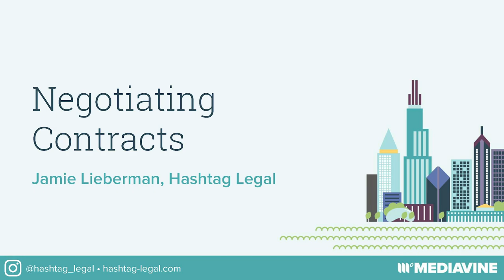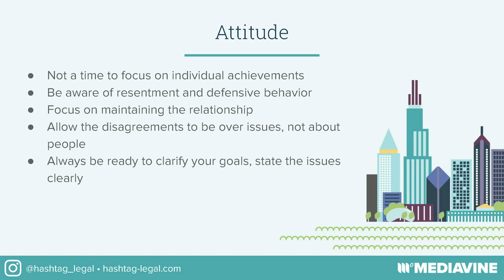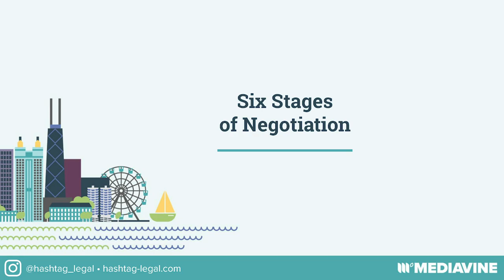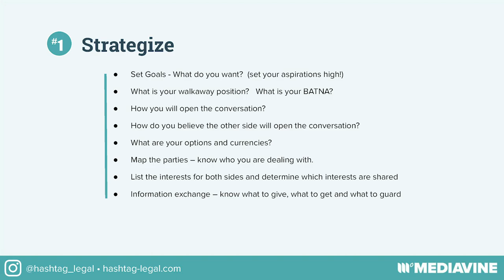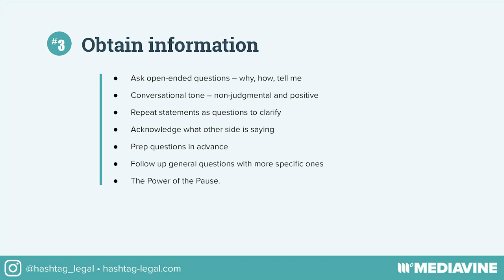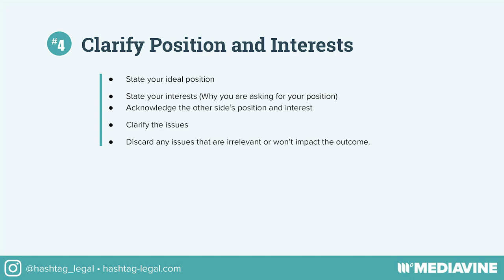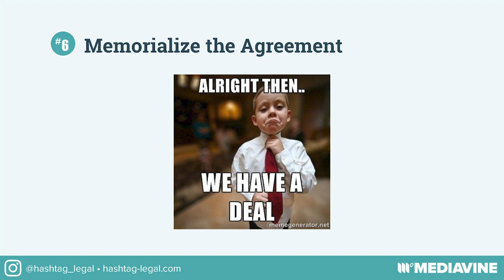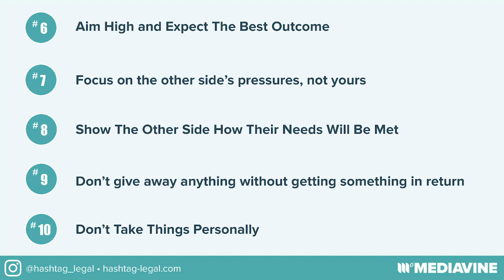Negotiating Contracts with Jamie Lieberman | MVCON19 Chicago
Negotiation does not have to be a four letter word. As a practicing attorney for nearly 15 years, Jamie Lieberman of Hashtag Legal engages in negotiation on behalf of clients (and with her kids) on a daily basis. Jamie has developed a framework that she shares in this session so you can feel confident and achieve a successful result. Once you strike a deal, Jamie will also walk through the important factors in structuring that deal and protecting yourself through a written agreement.